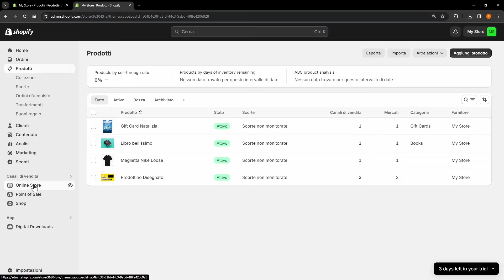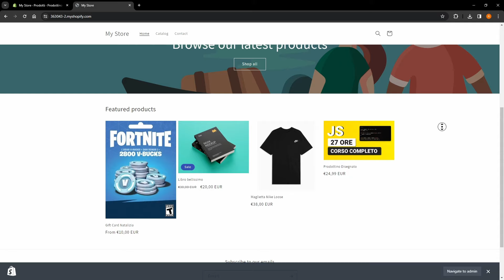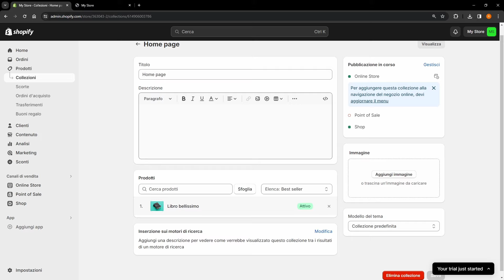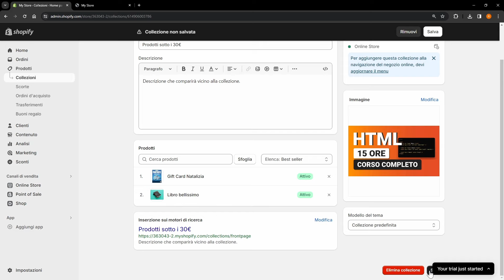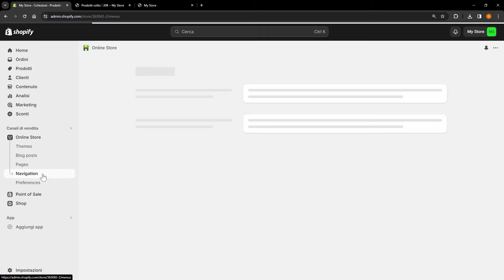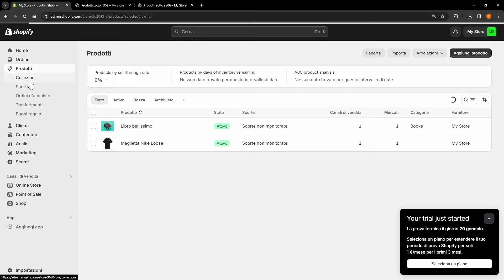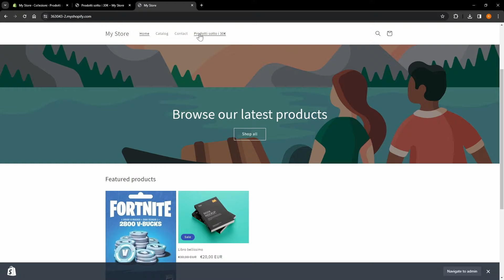Gestire Collezioni di Prodotti - Lezione 08 Corso Shopify Completo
Episodio 08 del corso di Shopify completo in italiano gratis. Oggi vediamo come possiamo creare e gestire collezioni di prodotti in Shopify. Una collezione può essere usata per una facile navigazione sul sito o sull'app Shop.

📚 ► Consigli per libri e postazione da lavoro: